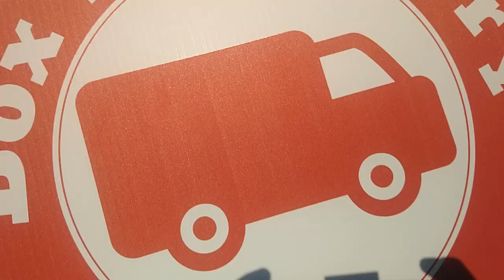Slab City Justice (2019) | How Squatters Self Regulate in This Off-Grid Town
Crime and punishment in Slab City California is an interesting thing. How are "problem people" dealt with in this squatters paradise known as the Last Free Place in America? I interview Mitchell on how he was dealt with for creating problems at The Range.

This is just one mans experience. I spent many months living in "The Slabs" and have talked to many full time and part-time residents. Thousands visit Slab City every year and it is much safer than many think. There is a wonderful community there. People are doing great things! It is certainly a place like no other.